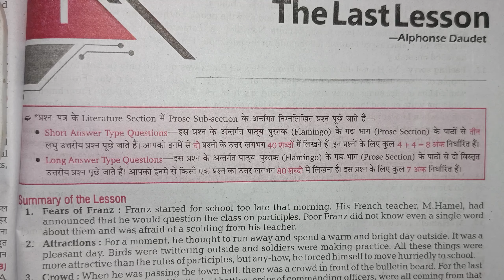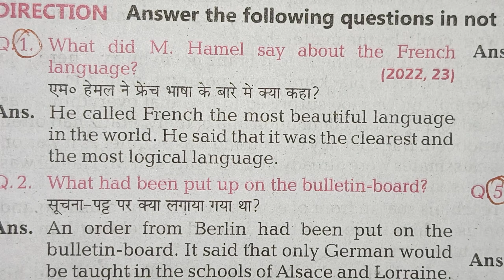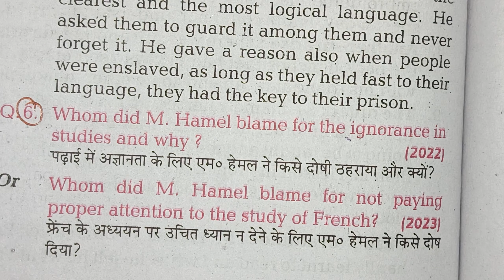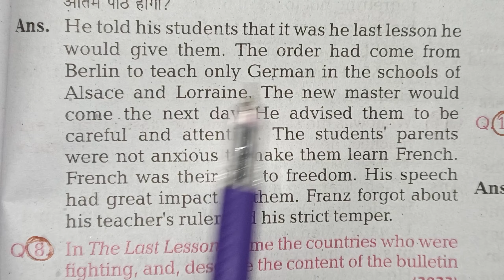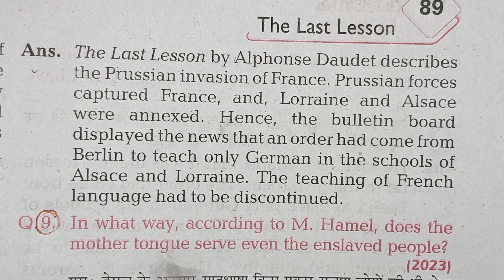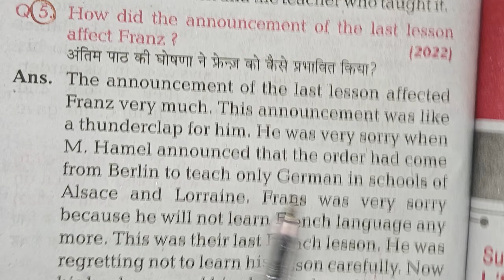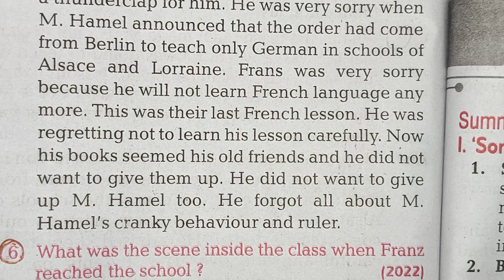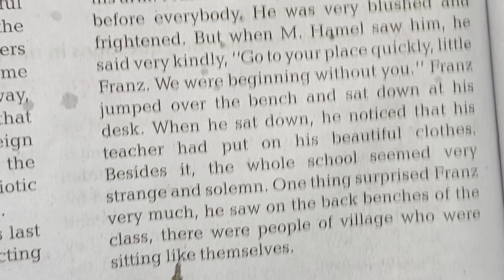Exam में पूछे गये question from the Last Lesson By Alphonse Daudet 12English Literature